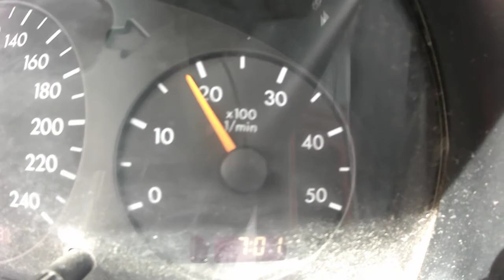ML270CDi 2.7 CDi 163CV 174168KM AN2004